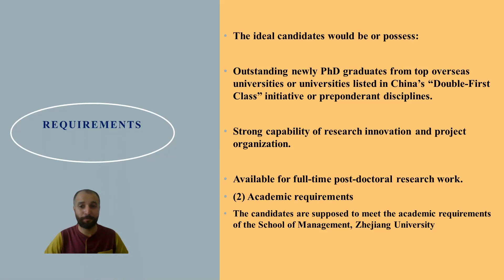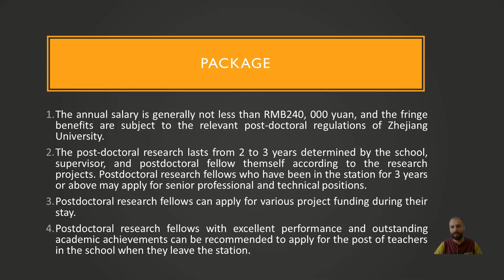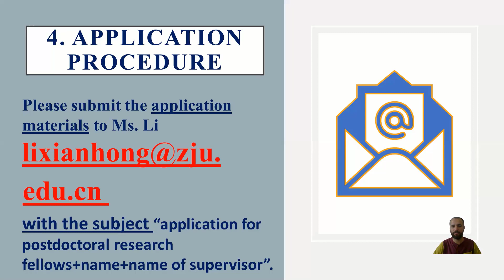Postdoctoral Research Fellow Recruitment at School of Management, Zhejiang University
It really an amazing opportunity for Fresh PhD's. Zhejiang University is one of the top Public universities in  China. It is ranked  No#53 as per QS Global World Rankings 2021.